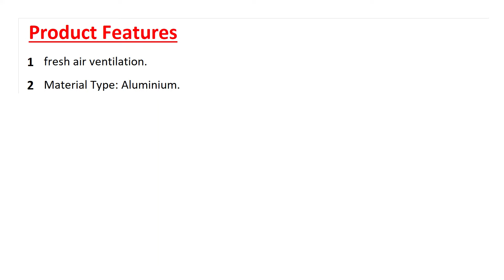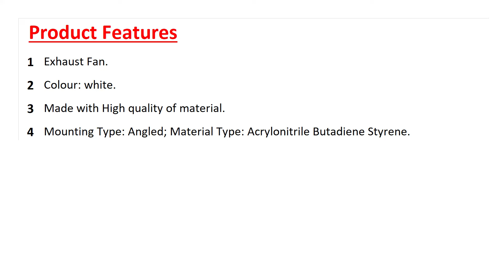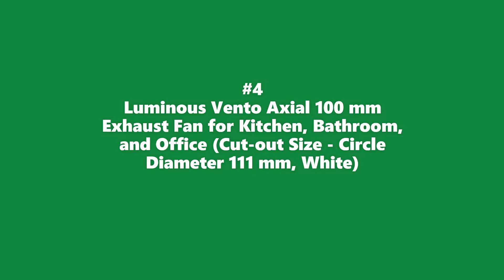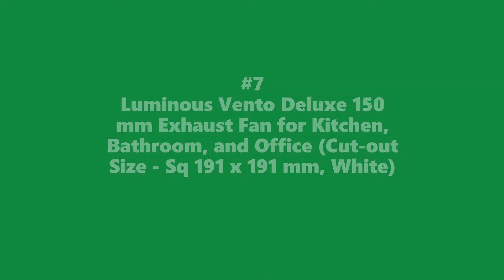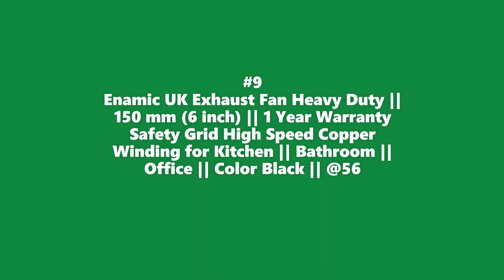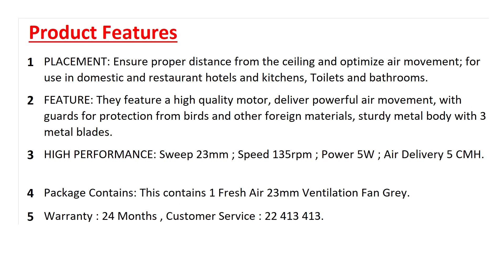10 Best Portable Exhaust Fan in India 2022 | Buy Online | Reviews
Best Portable Exhaust Fan to Buy Online in India::

1)  Cosas 230 mm Anti Rust Ventilation exhaust fan 9 inch black

2)  Airex 7 Blade Ventilation Axial Exhaust Fan (4 Inch, White)

3)  V-Guard Clado 6 22 Wats Exhaust Fan - White

4)  Luminous Vento Axial 100 mm Exhaust Fan for Kitchen, Bathroom, and Office (Cut-out Size - Circle Diameter 111 mm, White)

5)  Anchor by Panasonic KoolAir - 200mm Ventilation Fan | Exhaust Fan for Home, Office, Kitchen and Bathroom (Ivory)

6)  iBELL VF200W Exhaust , Ventilation fan for Home, Office, Kitchen and Bathroom with 200mm Sweep, RPM: 1300(8 inches, White)

7)  Luminous Vento Deluxe 150 mm Exhaust Fan for Kitchen, Bathroom, and Office (Cut-out Size - Sq 191 x 191 mm, White)

8)  Luminous Vento Deluxe 200 mm Exhaust Fan for Home, Office, Kitchen and Bathroom (Cut Out Size - Sq. 242X242mm, White)

9)  Enamic UK Exhaust Fan Heavy Duty || 150 mm (6 inch) || 1 Year Warranty Safety Grid High Speed Copper Winding for Kitchen || Bathroom || Office || Color Black || @56

10)  Anchor by Panasonic Anmol Fresh Air 230mm Exhaust Fan |Exhaust Fan for Home, Office, Kitchen and Bathroom (Grey)

This video is about the best Portable Exhaust Fan available online to buy in India. We have analysed the products and created a list of the top products. Please purchase the products from the link given and support us.